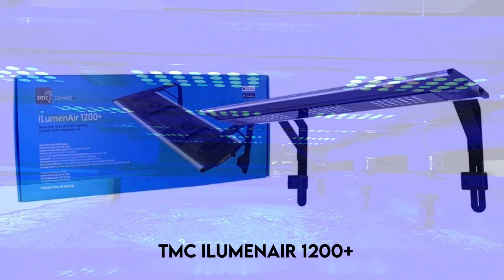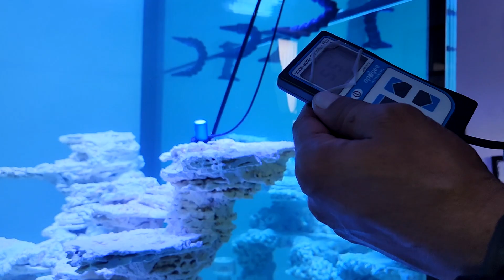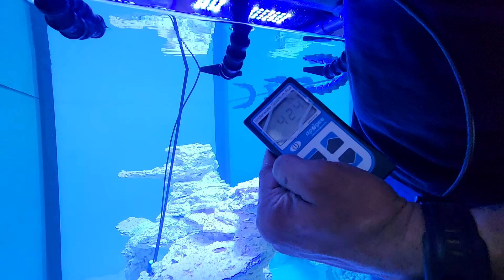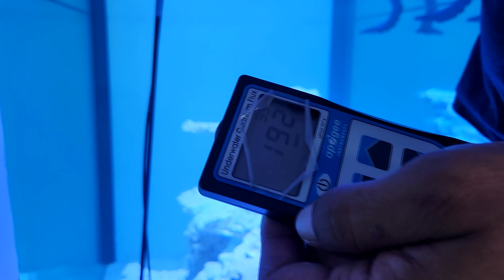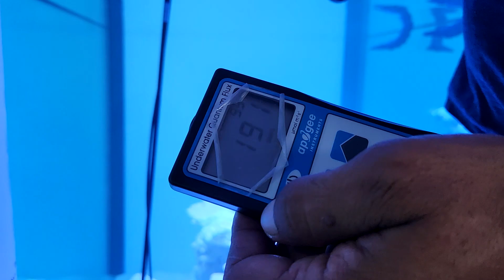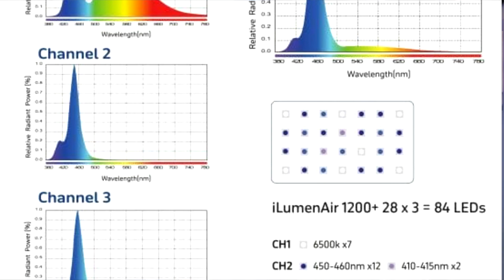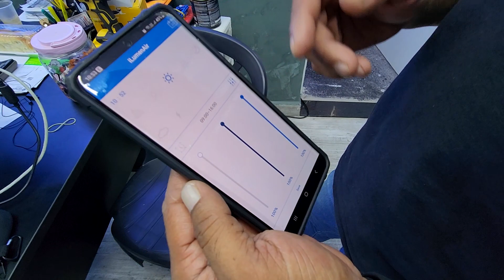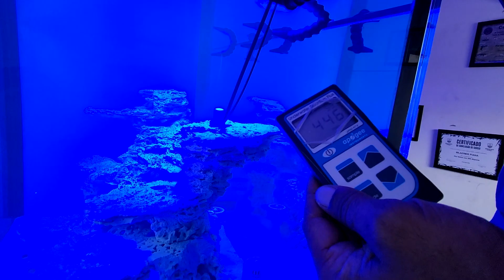PAR - Luminária TMC